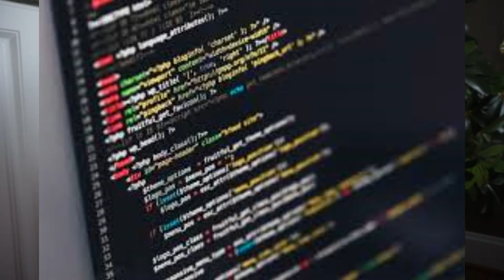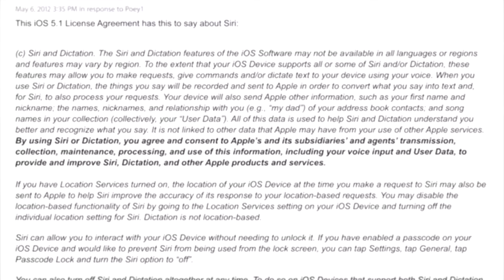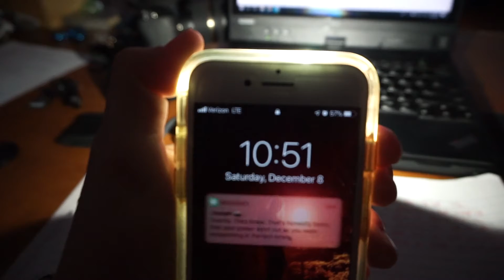Government is SPYING on us | PSA (conspiracy)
Go follow me on younow I live stream a lot on there